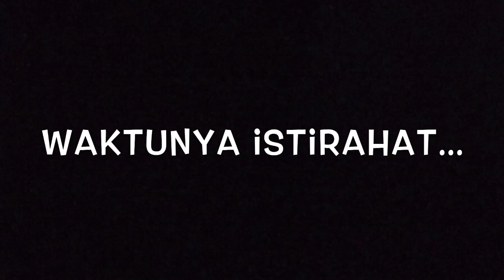Eno VLOG #13 (NTRL Komuniten Tour) *2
NTRL komuniten tour dr siantar lanjut kabanjahe sambil refreshing sebentar di danau toba..